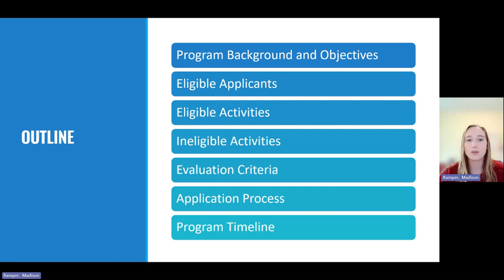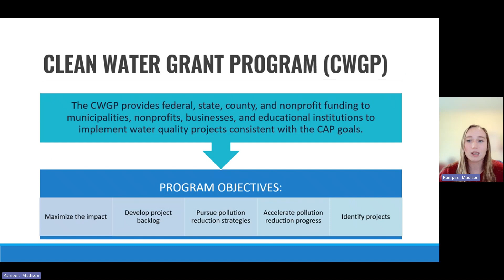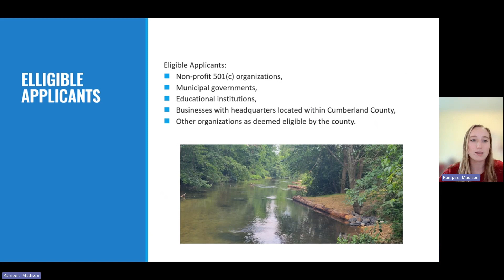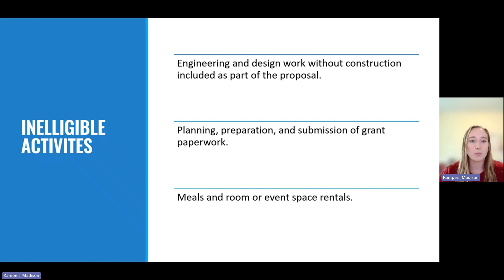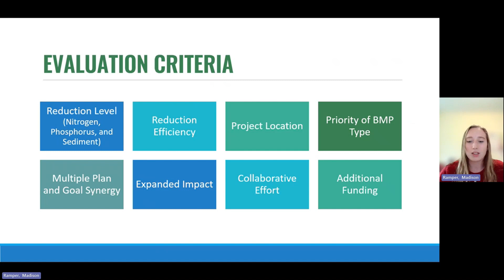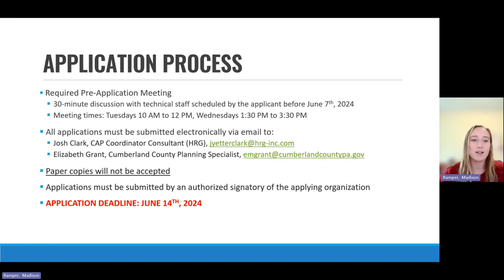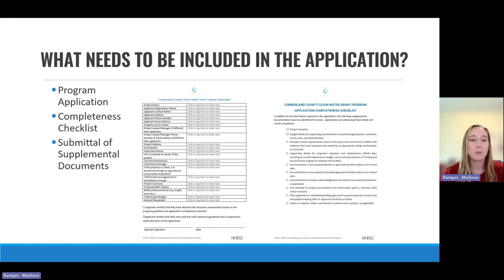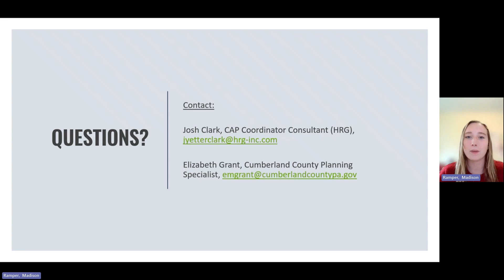Clean Water Cumberland Grant Program Overview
Clean Water Cumberland is now accepting applications for the Clean Water Grant Program (CWGP). The CWGP provides financial support for "shovel-ready" initiatives that aim to enhance local water quality in Cumberland County.

Electronic applications are due by June 14th, 2024.